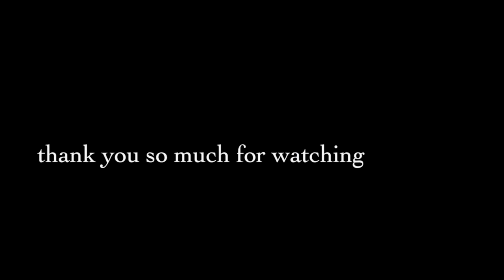©️ BIGGER QUADS WORKOUT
Bigger muscles workout